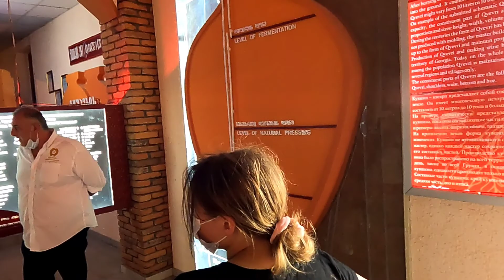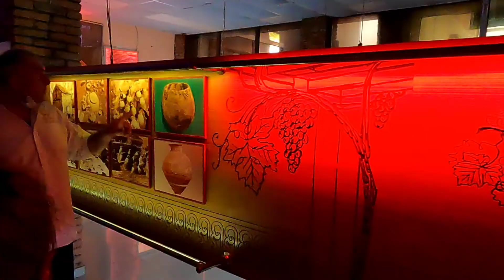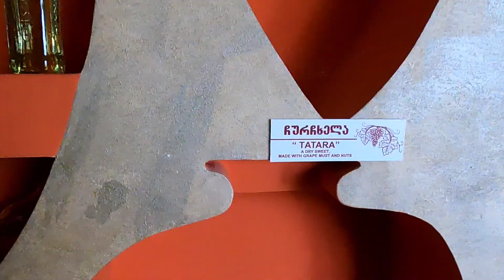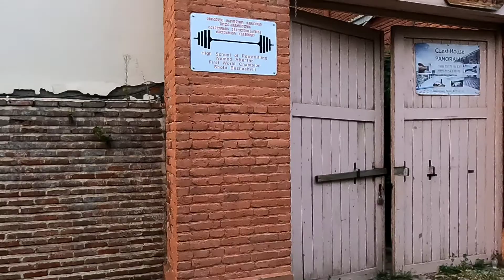Gruzja 2021, winnice i Sighnagi